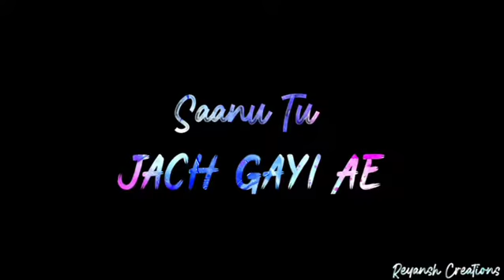Ni Ik Tera Suit panjabi status